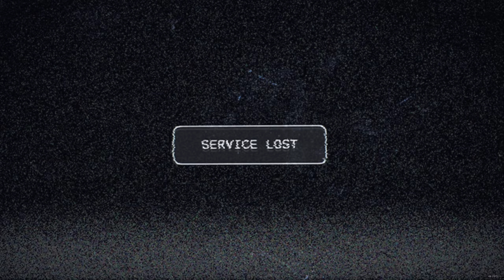Farcry 5 #1 O Início Épico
Face: HeadshotRJ